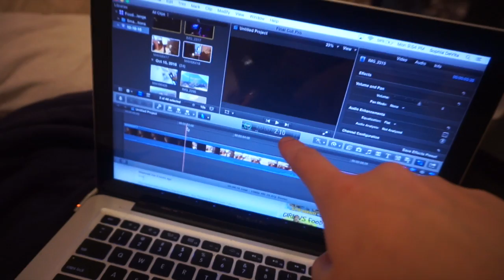Moonpies in Memphis!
"Moonpies, what a time to be alive"(guess that quote) woooo hope you guys like the video!

Use code: SDFIT